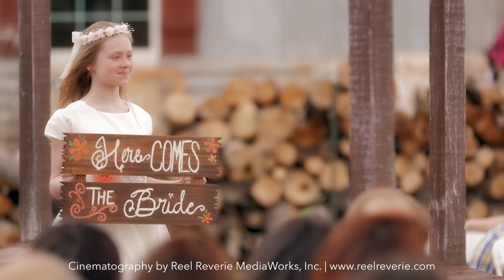Marlana + Andrew | Cleburne, Texas Wedding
What a unique wedding and special couple! Marlana + Andrew are the "real deal." Their love for the LORD and each other shines bright. Their family and friends are so much fun! Rebecca with Brave Bird Photography was a pleasure to work with. The Original Pancake House served up some awesome breakfast treats! Jones Barn at Willow Creek Ranch is a lovely venue and their people are so kind. Congratulations, Marlana + Andrew!

THE TEAM:

CINEMATOGRAPHY
Reel Reverie MediaWorks

PHOTOGRAPHY
Brave Bird Photography

CATERING
Original Pancake House

VENUE
Jones Barn at Willow Creek Ranch